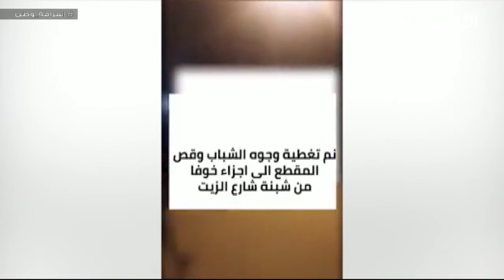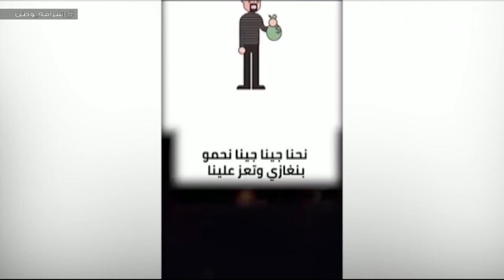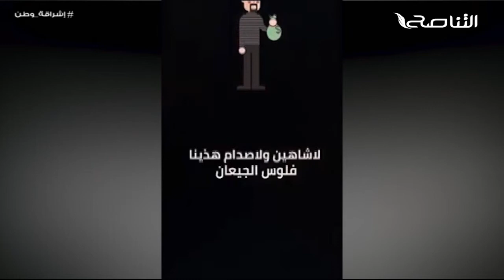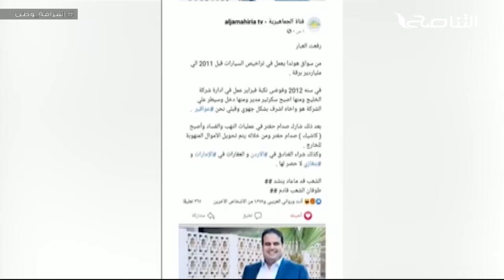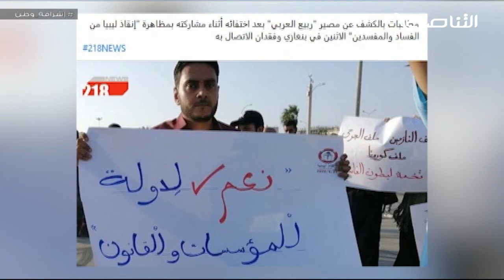برنامج إشراقة وطن | الحلقة (127) | مع أ. سعد العبيدي | 22 - 9 - 2020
ــــــــــــــــــــــــــــــــــــــــــــــــــــــــــــــــــــــــــ

ــــــــــــــــــــــــــــــــــــــــــــــــــــــــــــــــــــــــــ
يمكنكم تحميل تطبيقنا TANASUH TV على الهواتف الذكية: